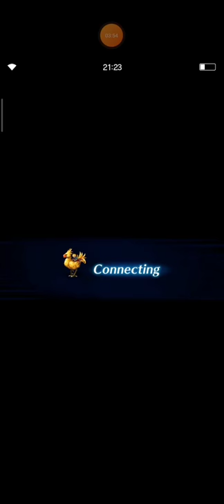FFBE SBB Vlad with 4 Budget Units only (Newcomer Edition)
Hi, guys. Thanks in advance for watching this video.

After failing so many attempts, finally I can clear Series Boss Battle Vlad with 4 budget units only which I brought. Hopefully this video can help our newcomer friends to clear this trial easily.

Note:
Ibara should be build with high magic demon killer and LB damage.

My Ibara isn't qualified that's why I ask some of my friends to set their Ibara for me. So I give credit to all of my friends, without them, this video would be never done.

Hope guys will enjoy this game.